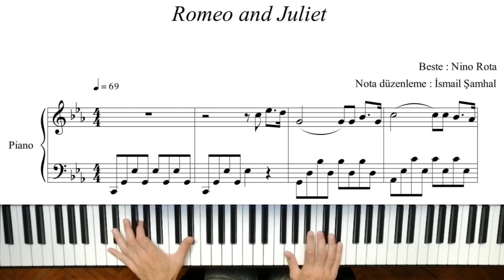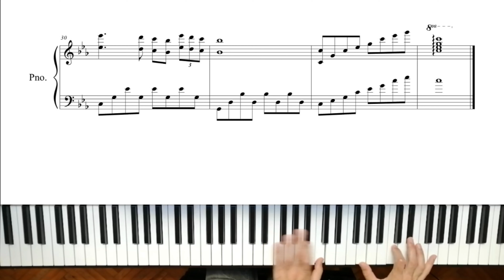Romeo & Juliet + PDF (Notanın tamamı açıklamadaki linkte-Full notes in the link in the description)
Beste : Nino Rota
Piyano & Nota düzenleme : İsmail Şamhal